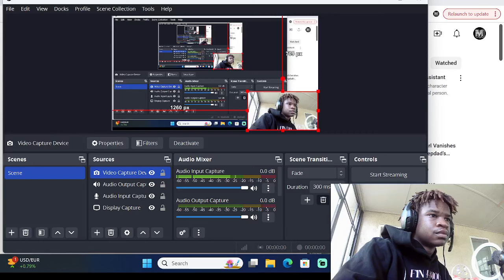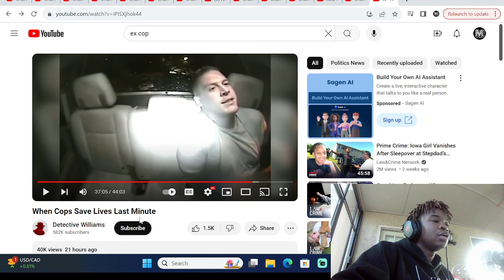When Cops Save Lives Last Minute this is awesome